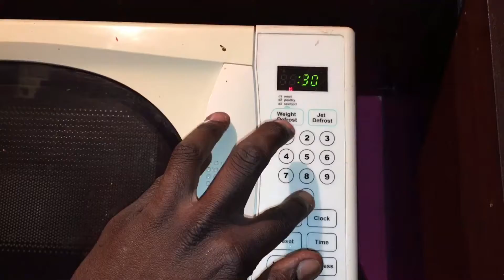3 Minute Microwaved, chocolate Mug cup cake